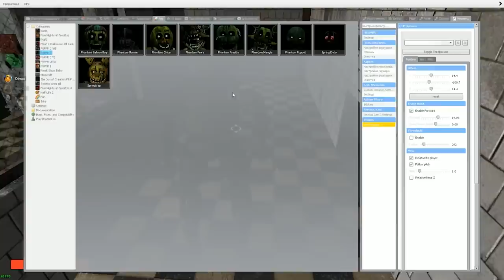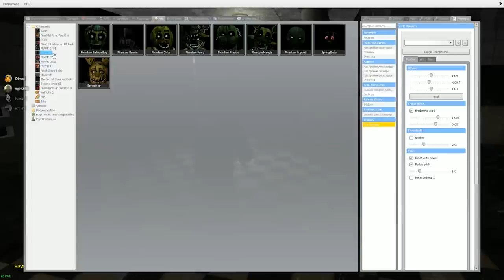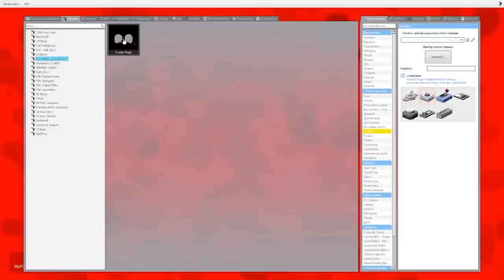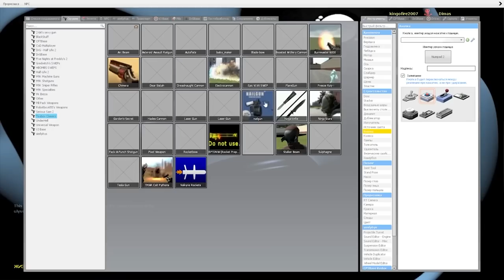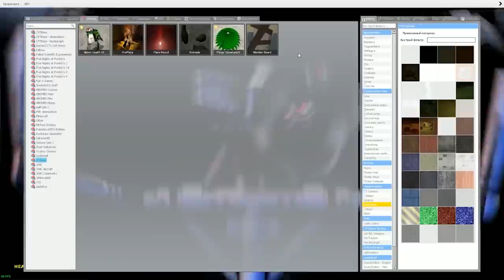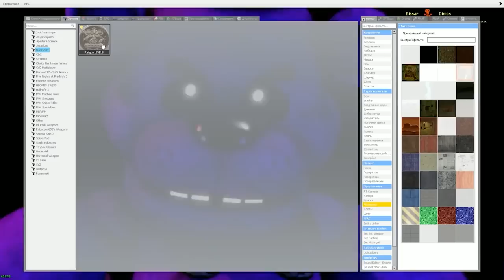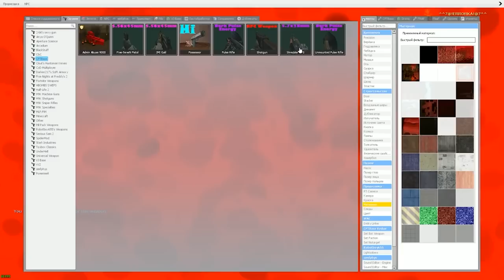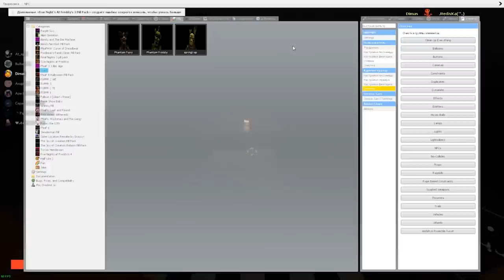АНИМАТРОНИКИ ПУГАЮТ ОХРАННИКА FNAF 3 COOP ГАРРИС МОД ► Garry's Mod